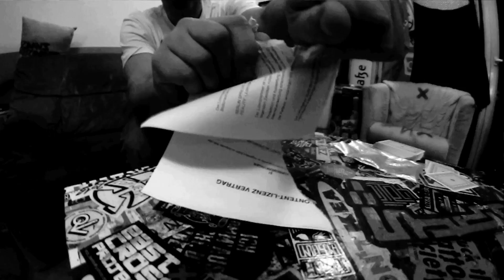Alles Kacke feat Emus Primus (S-TRIX DIRTY VIP RMX)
Hier der Alles Kacke S-TRIX RMX Vom 2016 über VinDig / GrooveAttack erschienenen Album - FRESH & KORREKT

Wer mir folgen will;

Facebook.com/strixhimself

oder Instagram

User: s_trix_official